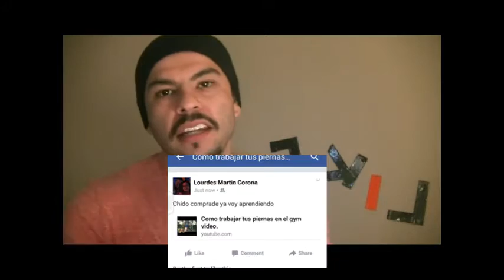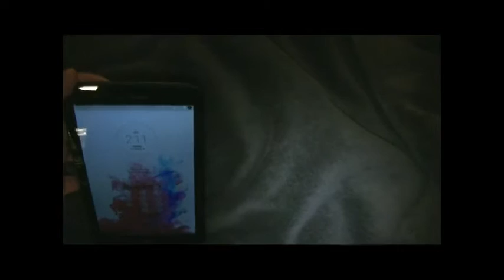Como adquirir masa muscular naturalmente video.